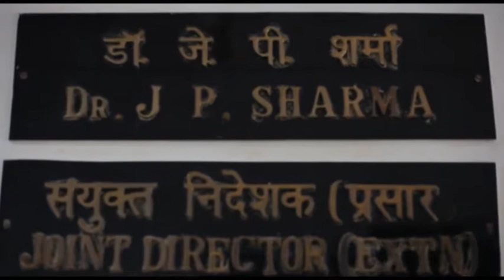Doubling the Farmers income : IARI way // Krishi jagran